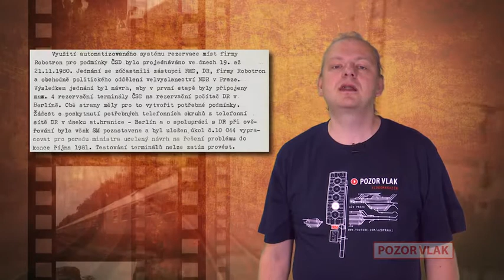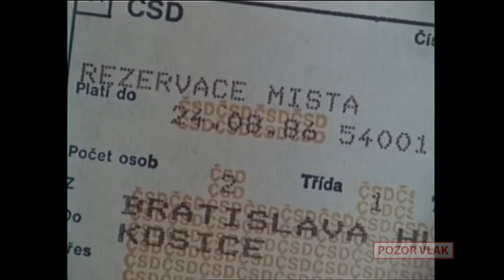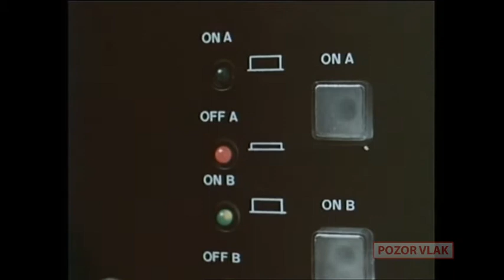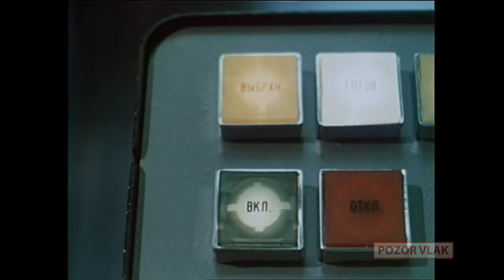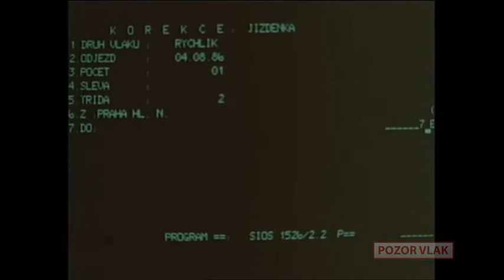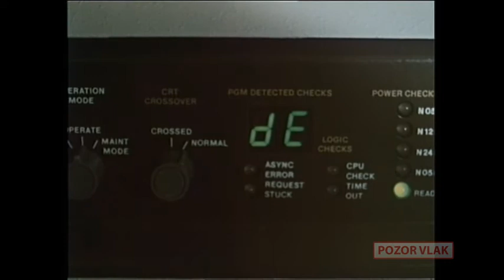22. díl - ARES - Automatizovaný systém rezervování míst na železnici ČSD (1986)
Ares je řecký bůh války, ale byl to také automatický rezervační systém Československých státních drah. Vycházel z východoněmeckého systému EPLA a jeho dodavatelem byl tamní kombinát Robotron. První jednání proběhla v roce 1981. Zkušební provoz začal v roce 1986.